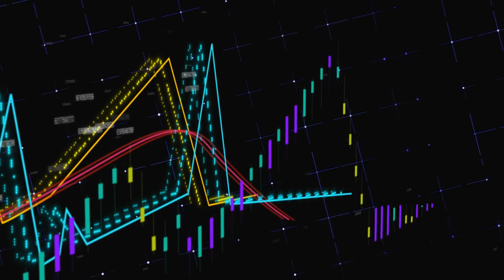US approves first new Alzheimer's drug in 20 years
The primary new treatment for Alzheimer's illness for almost 20 years has been endorsed by controllers in the United States, making ready for its utilization in the UK.